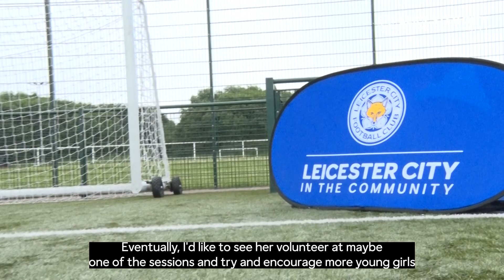PL Kicks | Ruby's Confidence Boost Gets Her Invested In Football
Beaumont Park PL Kicks participant Ruby has seen her go from very reserved to engaging with the male-majority session after working with Kicks Coach Madi.